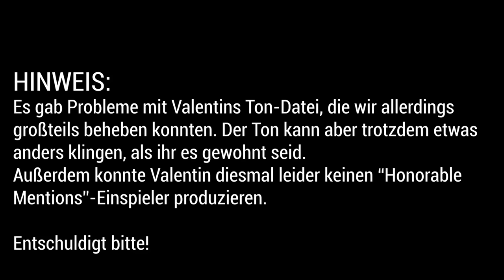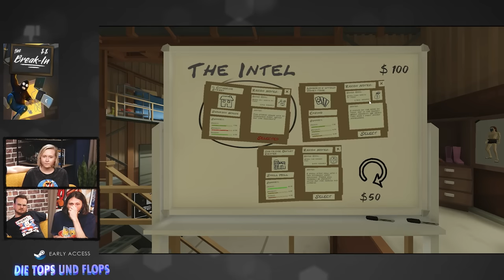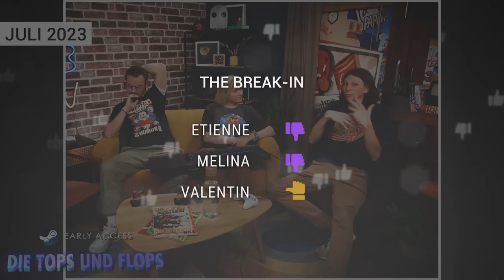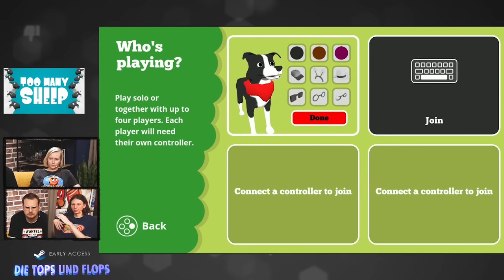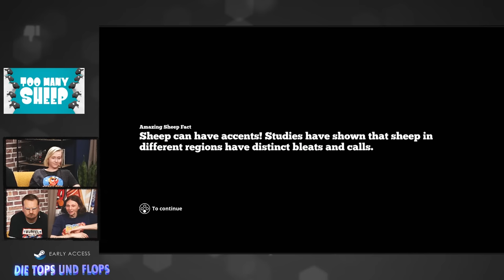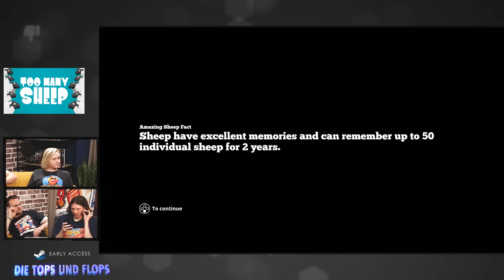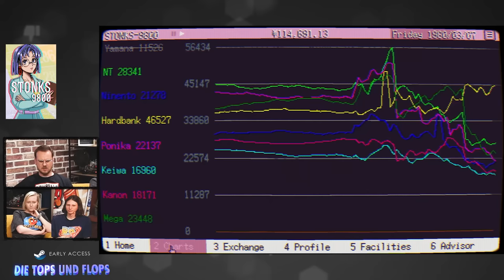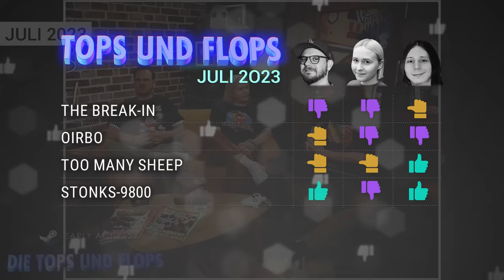Ein absoluter SÜCHTIGMACHER! | TOPS & FLOPS Steam Early Access Juli '23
Ach ja, der STEAM EARLY ACCESS! Mittlerweile ist diese Sparte von VALVEs Gaming-Website fester Bestandteil der Gaming-Kultur, Lostopf der spielerischen Qualitätsextreme, Schmiede von Hypes und großem Sch**ß und ein Becken unbegrenzter Möglichkeiten! Doch jedes Becken braucht eine Badeleitung. Die bieten wir. Monatlich kuratiert Valentin Herre eine Auswahl der TOP STEAM EARLY ACCESS GAMES sowie der FLOP STEAM EARLY ACCESS GAMES des vergangenen Monats und stellt sie euch wie zwei Gästen aus dem Bohnenhaus vor. In je 20-25 Minuten werden die Spiele angezockt, vorgestellt und anschließend besprochen!
In der vierten Ausgabe sind Eddy aka Etienne Garde und Mel bzw. Melina Deschke zu Gast und schauen sich gemeinsam mit und für euch folgende Titel an:
- THE BREAK-IN (Studio: JORGAN GAMES LTD, OLIVER JOSH; Auch für VR-Brillen geeignet)
- OIRBO (Studio: IMAGINATIONOVERFLOW; Auch für NINTENDO SWITCH und XBOX verfügbar/geplant)
- TOO MANY SHEEP (Studio: DAVID LEWIS)
- STONKS-9800: STOCK MARKET SIMULATOR (Studio: (Studio: TERNOX; Auch für PS5, PS4, XBOX SERIES X|S, XBOX ONE, NINTENDO SWITCH verfügbar/geplant)

00:00 Wer ist da? Wie funktioniert die Show? + Überraschung
02:23 The Break In
25:33 Oirbo
51:10 Too Many Sheep
1:08:09 STONKS-9800